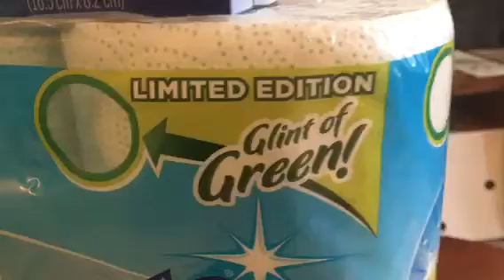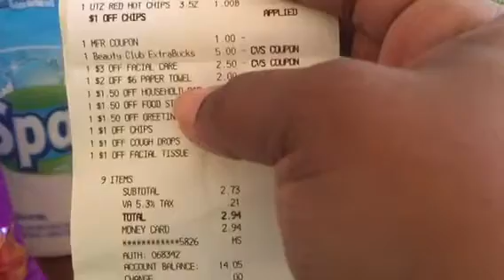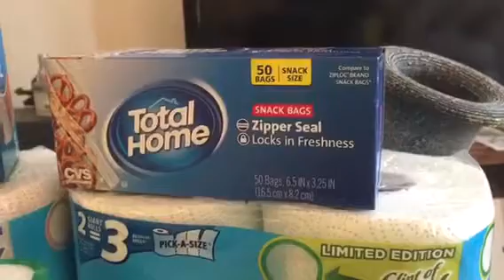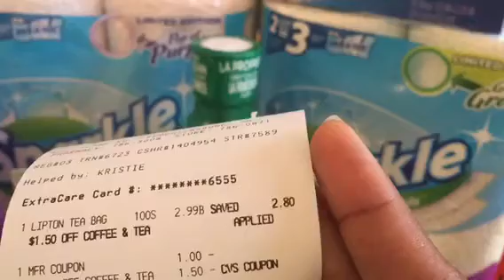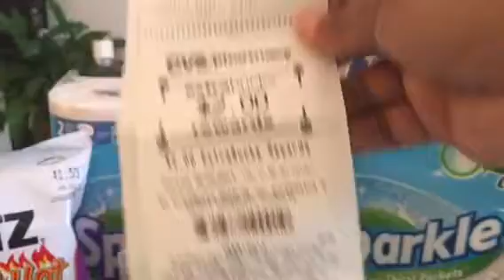Extreme Couponing!!! Only $5 Extrabucks but less than $5 in cash to spend???